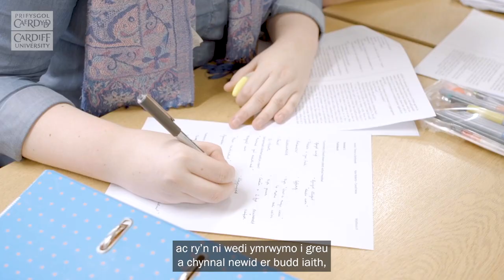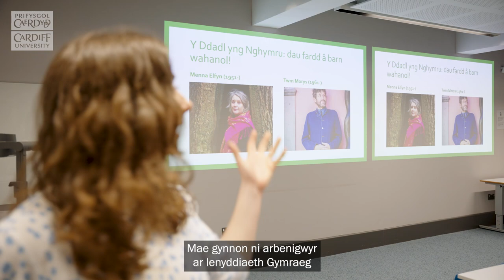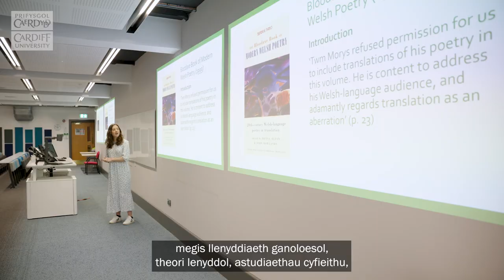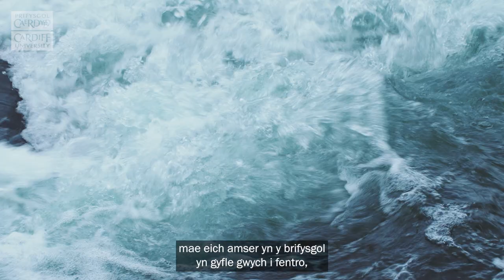Astudio Cymraeg ym Mhrifysgol Caerdydd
Mae ein tiwtor derbyn, Dr Elen Ifan, yn sôn am bwysigrwydd astudio Cymraeg a’r yrfaoedd y gall gradd yn y Gymraeg arwain atyn nhw.

Mae hi hefyd yn sôn am yr amrywiaeth o fodiwlau y gallwch eu hastudio yn ogystal â’r cyfleoedd tu hwnt i’r darlithoedd i gymdeithasu trwy gyfrwng y Gymraeg.

0:00 Pam astudio Cymraeg ym Mhrifysgol Caerdydd?

0:28 Pam astudio Cymraeg?

1:34 Ein rhaglenni gradd

1:45 Ein staff

3:06 Cefnogaeth fugeiliol

3:22 Profiad gwaith

4:05 Cyflogadwyedd

4:23 Ble mae ein cyn-fyfyrwyr wedi mynd i weithio?

5:05 Byw bywyd Cymraeg yng Nghaerdydd